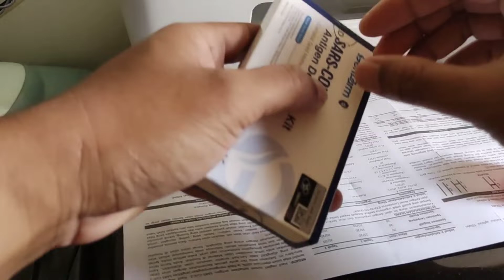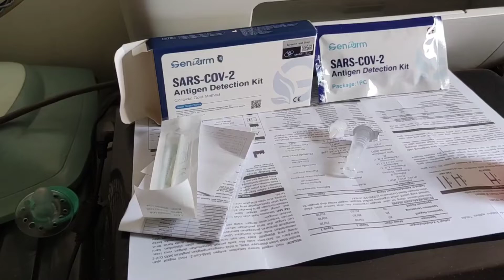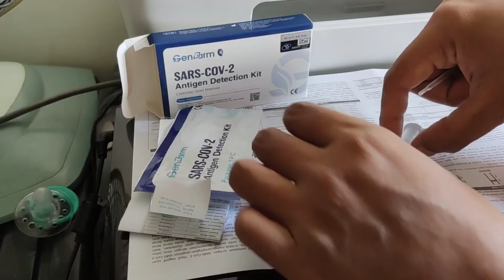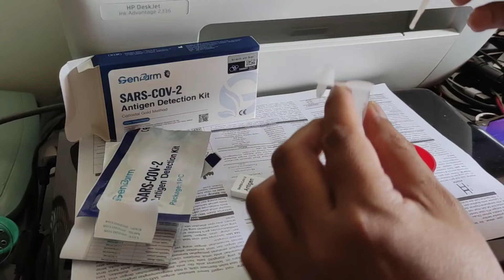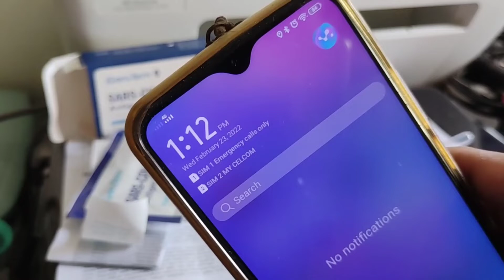Day 4 : Self Test Kits | Still Merah Positive lagi.... 😭😭😭